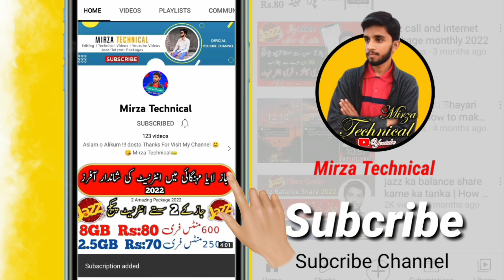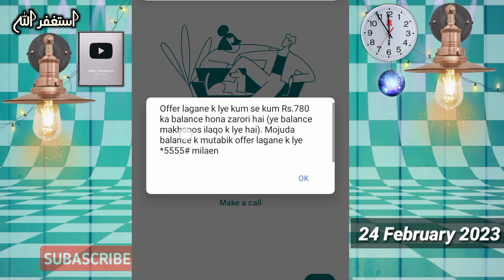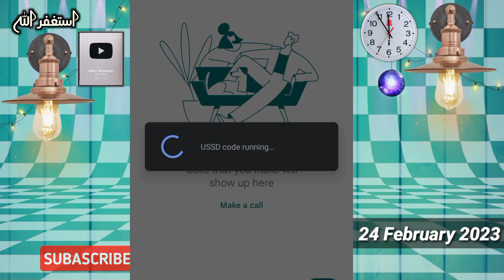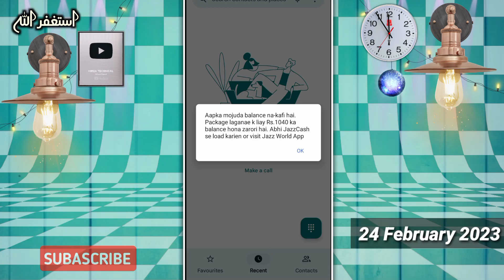Jazz Internet packages 2023 | Jazz Monthly Internet packages| Monthly Net Pkg | Mirza Technical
Dostoo !
Aj ki Es Video Main Ap Ko Jazz Kay 3 Monthly 12GB,25GB Aur 30GB Internet Packages Ka Pta Chalay Ga.Es Liye Video Ko Compete Dykhye.Aur Ager Video Achi Lagy To Like Comment Lazmi Kare.Thanks

Your Queries;-
jazz net pkg monthly
jazz package